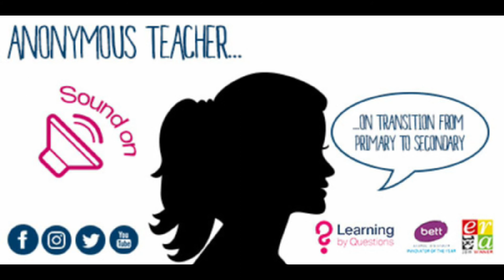Anonymous Teacher on transition for year 6s - part 2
We spoke to one teacher* who had worked as a senior leader leading on primary to secondary transition and had then gone onto work as a classroom teacher in a primary school about her thoughts on transition and the final 'dead' half term.

*Views expressed are teacher's own and are not a representation of the views held by Learning by Questions.